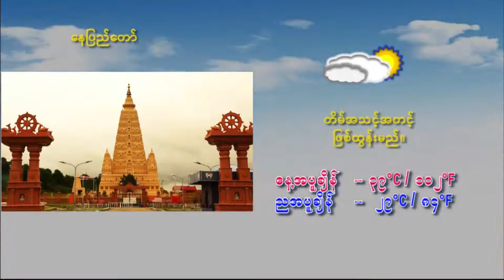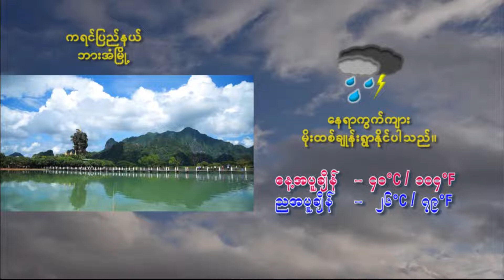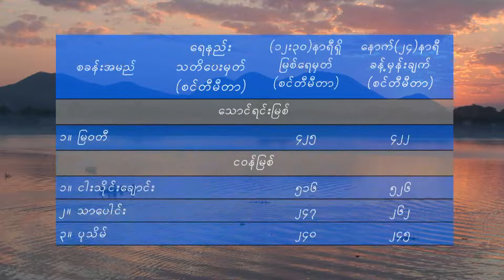วอนหลวงพ่อรวย - มนต์แคน แก่นคูน (เวอร์ชั่น หยาดทิพย์ ราชปาล)